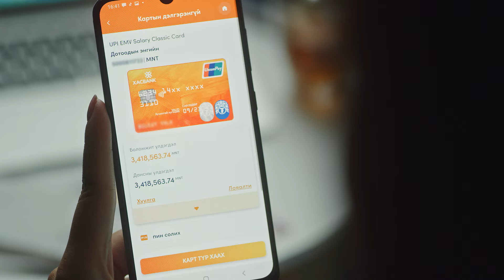Хурууны үзүүрээр банкаа удирд🧡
🧡ХасБанкны шинэчлэгдсэн дижитал банкаар дамжуулан хурууны үзүүрээр картаа удирдаарай.

Шинэчлэгдсэн дижитал банк танд дараах боломжуудыг олгоно:
✔️Карт шинээр захиалах
✔️Карт нөхөн авах
✔️Картаа хаах/нээх
✔️Пин кодоо солих
✔️И-пин код авах/солих
✔️Олон улсын гүйлгээний эрх нээх/хаах
✔️Картаа мартсан ч АТМ-с бэлэн мөнгө авах